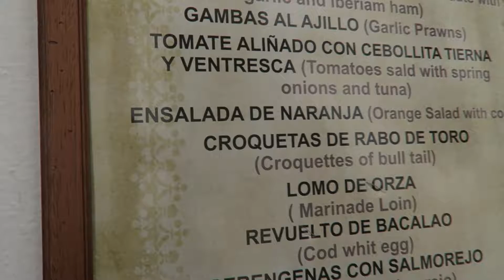We went to the Coast! | Spain Vlog 2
We got to go to the coast this past week! In this vlog we went to an Olive museum, a castle, and a cave! Also we see a restaurant that sells kid legs??